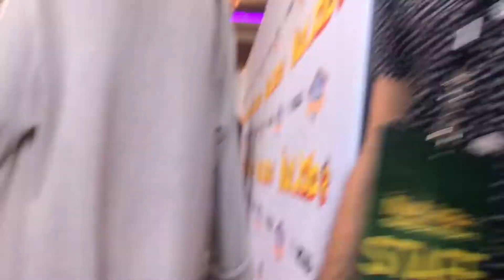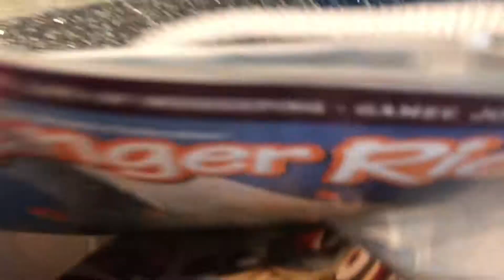VLOG #39 // THE NUT JOB 2 PREMIERE & PRINCESS BRIDE for EMMA'S BIRTHDAY!!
Vlog #39
My roommate's and I attend the Nut Job 2 Premiere @ Hollywood Live!  Then to celebrate my friend Emma's birthday, we go to Hollywood Forever Cemetery for a screening of Princess Bride.